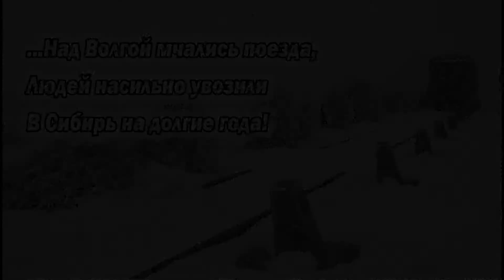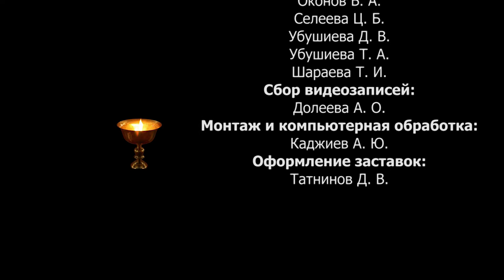О депортации. Информант: Окунова Е.Н.